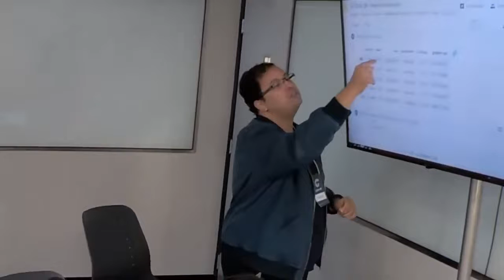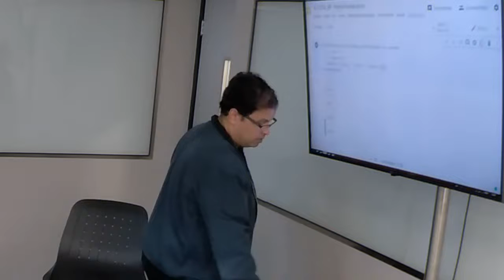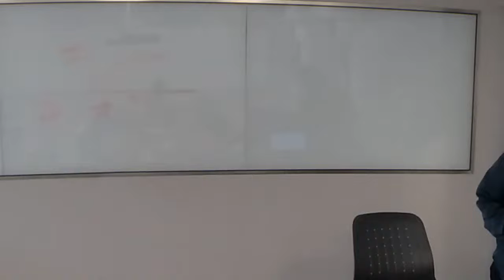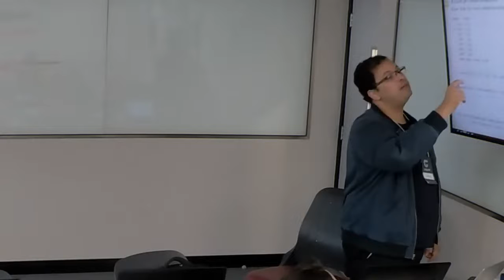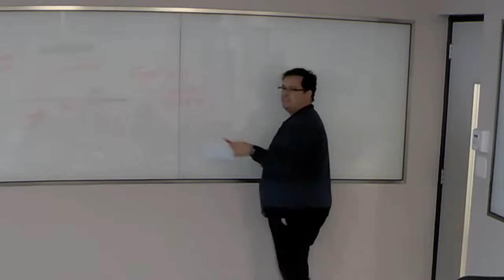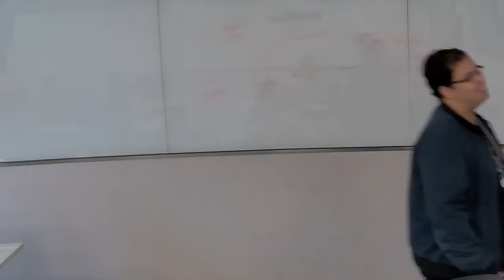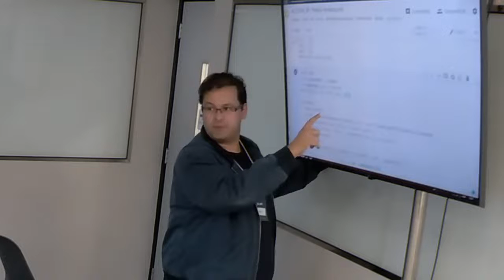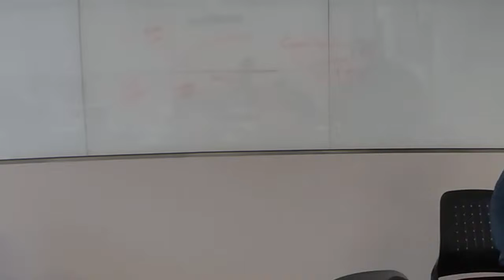Coda.Br 2022 - Workshop: Análise de dados com Pandas usando o Colab Reserch